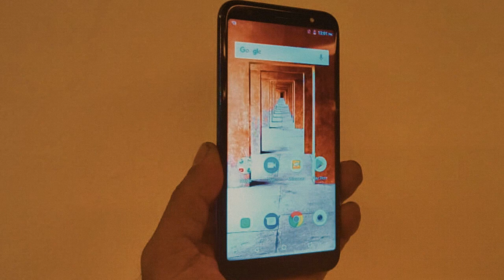micromax yu ace| MICROMAX YU ACE LAUNCHED @ Rs 5999| Micromax Yu ACE Review